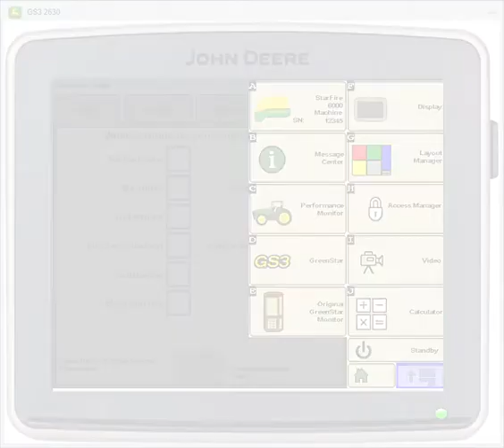GS3 2630 Adaptive Curve Demo